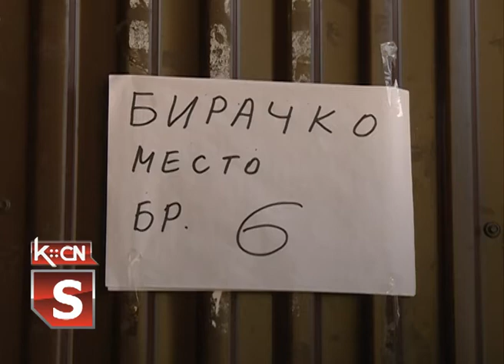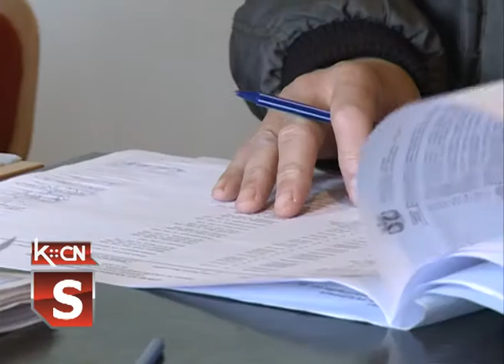Izbori za Savete nacionalnih manjina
Juče su širom Republike Srbije održani izbori za nacionalne savete nacionalnih mnjina.     U Šidu je od sedam časova bilo otvoreno sedam izbornih mesta:  u Bikić Dolu,Bačincima, Erdeviku,Binguli,Ljubi i dva u Šidu. U ovoj opštini izbori su protekli  bez  problema i primedbi